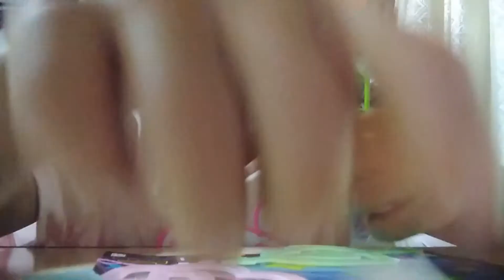VLOGGING IS LIFE KAHIT BROWN OUT(CANDLE LIGHT VLOGGING) EDITED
PAALALA SA MGA BATA : WAG MAGLARO NG KANDILA,MAY KASAMA PO AKO DYAN HABANG GINAGAMIT KO ANG KANDI
Dalawang uri po itong video qna 2,ito po ang inedit na yong isa po hind hahah,ang bad kasi ng pinsan ko dinidistorbo pag vovlog q..:)